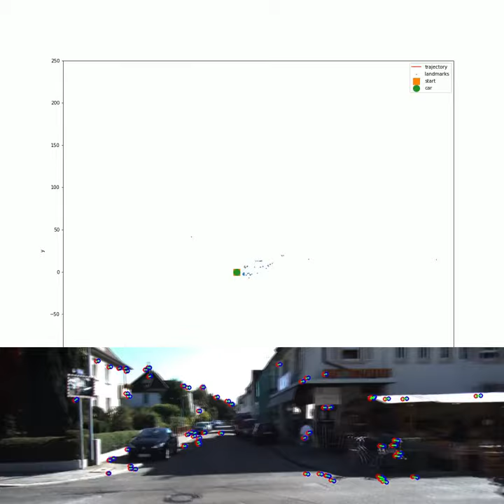Extended Kalman Filter SLAM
UCSD ECE276A Project 3